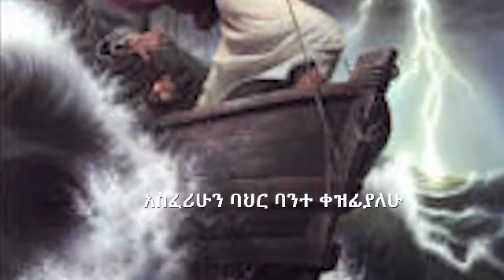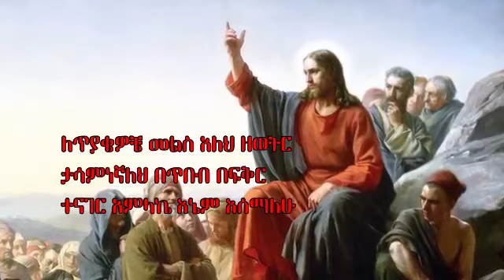ይመስገን አምላኬ እኔን የማይረሳ። ቸርነቱን ምታዩበት መዝሙር። Kesis Ashenafi